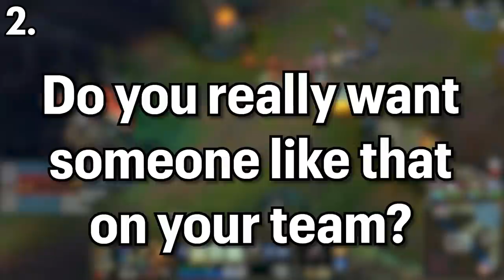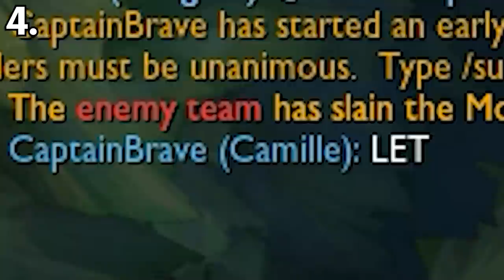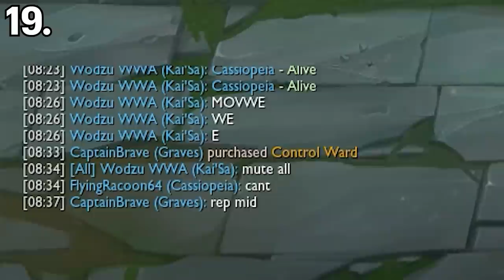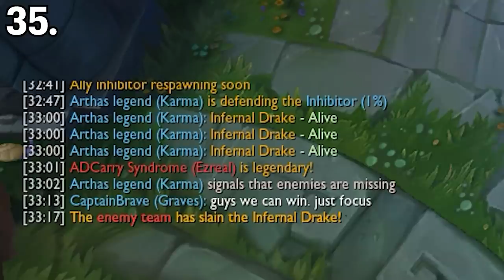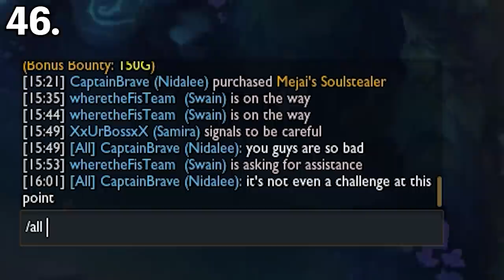48 MOST Tilting Things in League of Legends!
45 of the MOST Tilting Things in League!

Here are the MOST Tilting Things in League of Legends